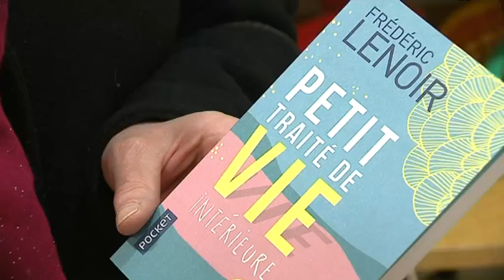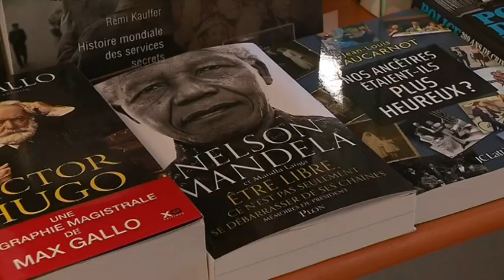librairie religieuse Besançon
La seule librairie de Besançon spécialisée dans les ouvrages religieux va fermer ses portes. Intervenants : Pierre Chevassu, librairie Siloë, Dominique Dubosc, cliente fidèle depuis 30 ans, Marie-Christine Mourra, cliente fidèle. Reportage : E. Braconnier et Ph. Arbez. Montage : E. Dubuis.